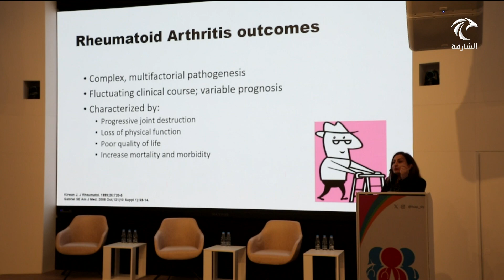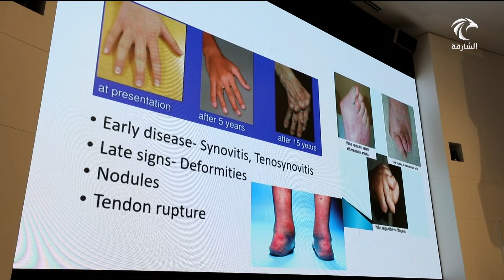"جمعية أصدقاء مرضى التهاب المفاصل" تنظم ملتقى أطباء الروماتيزم لنشر الوعي الصحي في المجتمع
أخبار الدار | "جمعية أصدقاء مرضى التهاب المفاصل" تنظم ملتقى أطباء الروماتيزم لنشر الوعي الصحي في المجتمع